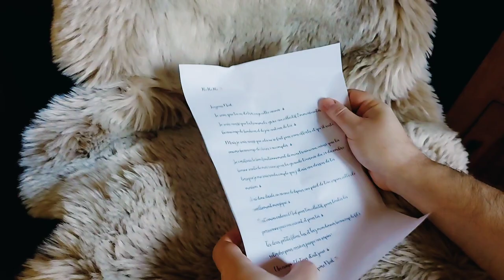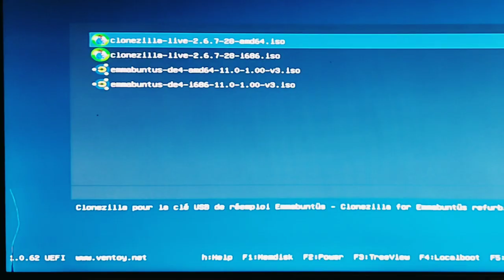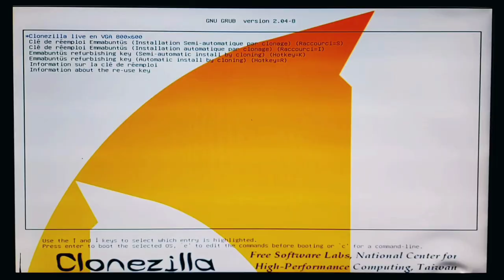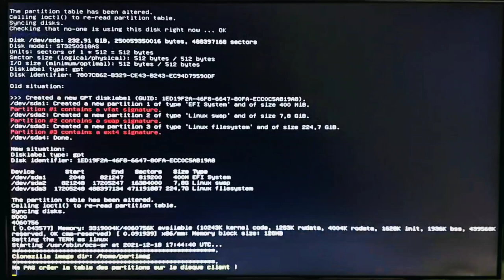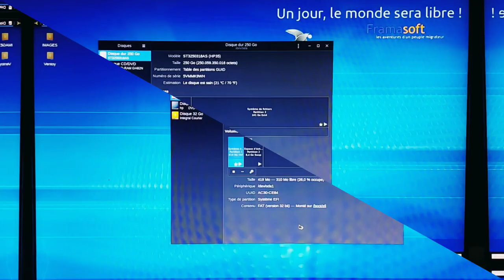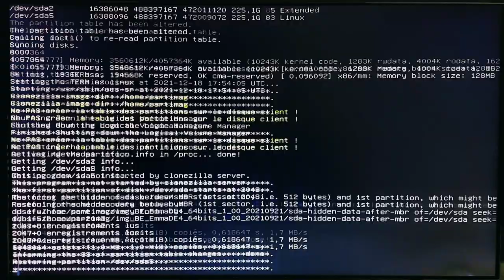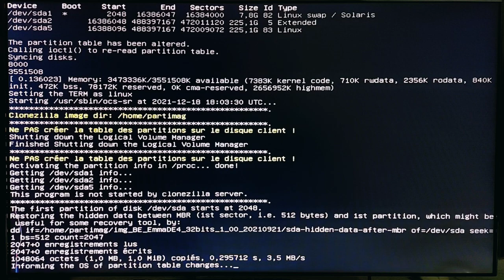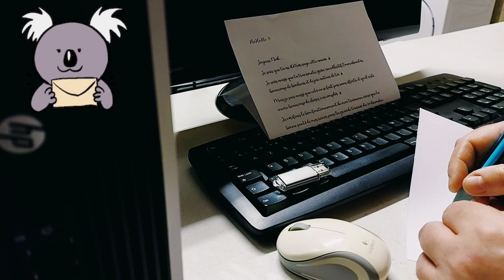J'ai reçu une vrai clé USB de réemploi magique par le père Noël !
Merci, et à bientôt ailleurs 🤙

LIENS UTILES
➡️ Télécharger la clé USB de réemploi - Tous les fichiers nécessaires au bon fonctionnement de la clé USB de réemploi, ainsi que les fichiers documentations PDF sont au travers de cette OU directement sur le serveur